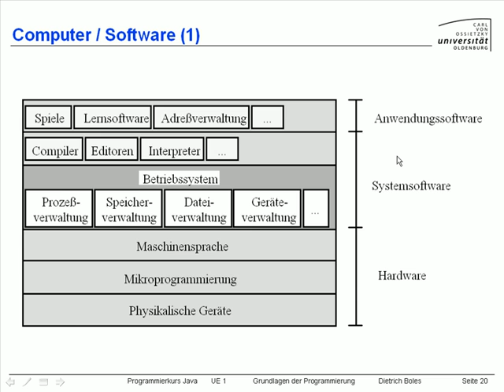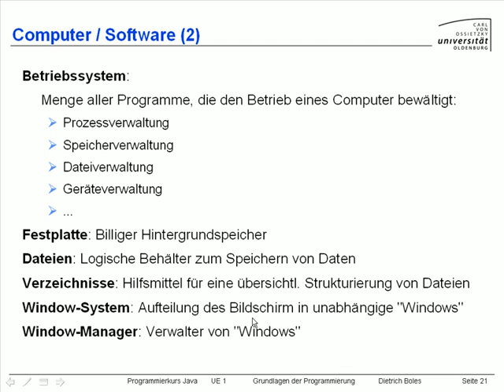UE1-Grundlagen [-7- Computer - Software]